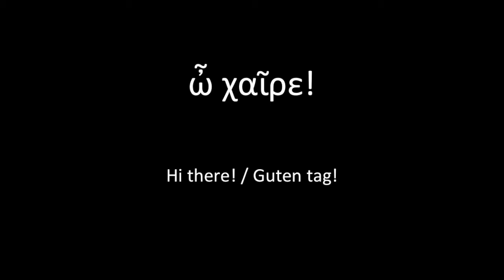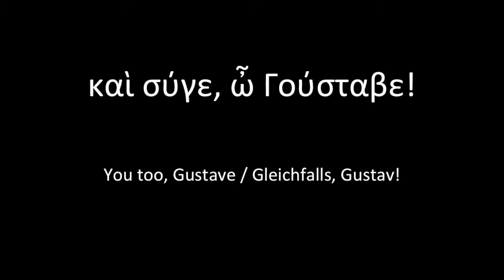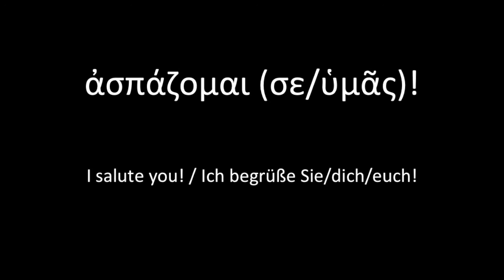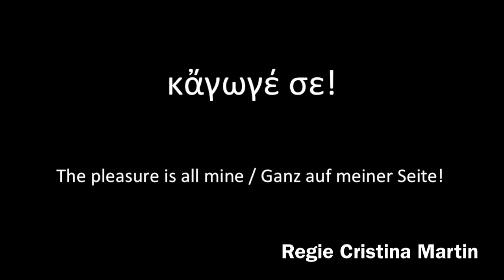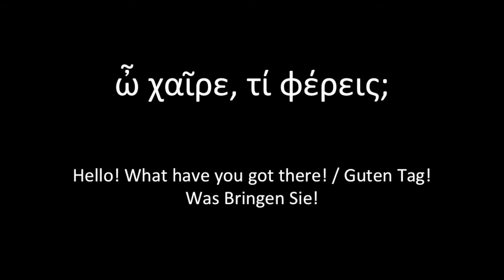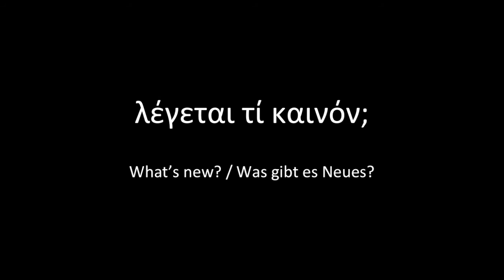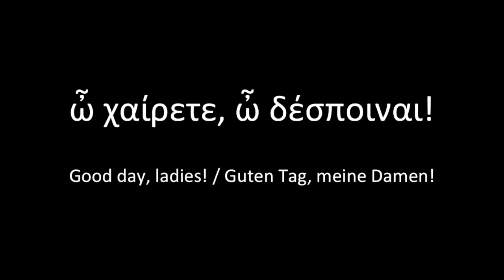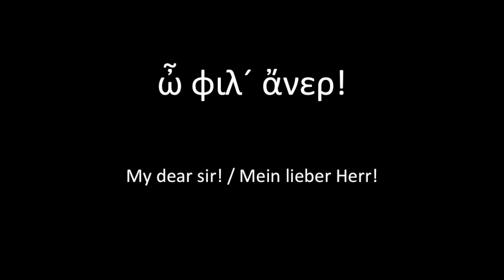Spoken Ancient Greek - Do you speak Attic? / Sprechen Sie Attisch?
ἀσπασμοί -
Greetings in Attic Greek.  Reading and commentary of the first chapter of the German book Sprechen Sie Attisch.